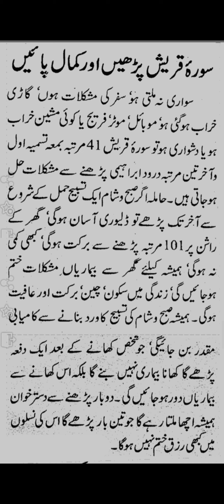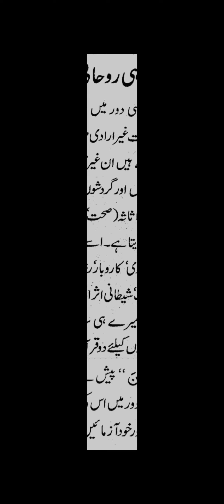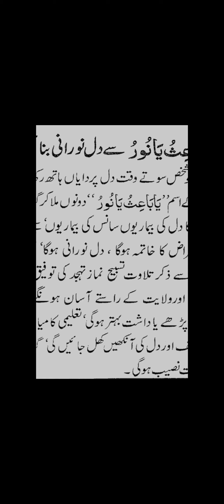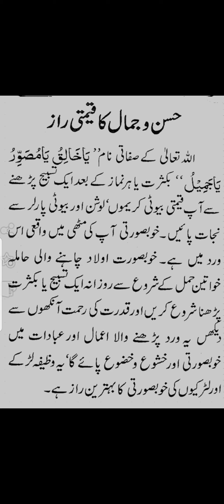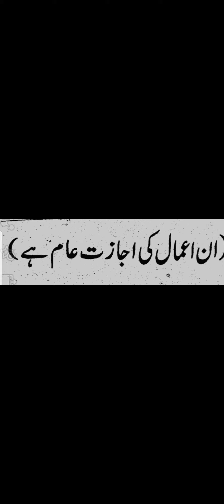روزمرہ زندگی کے 12 وظائف جو آپکی زندگی بدل دیں گے ۔ہر/ مشکل /ہر حاجت /ہردعا قبول ہوگی۔انشاءاللہ۔